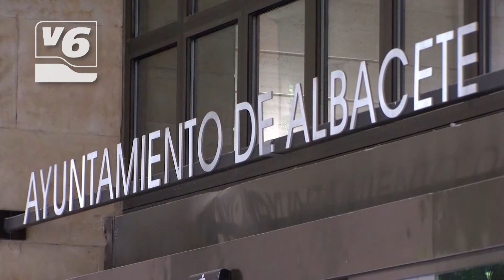El Ayuntamiento presenta su primera propuesta de presupuestos para 2022 por 179 millones